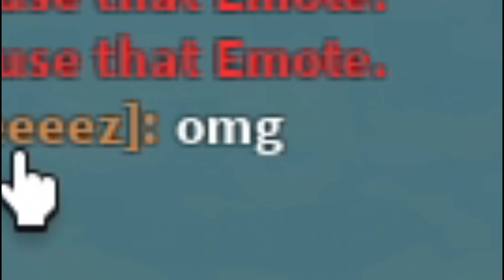IQ 10,000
INSPIRED BY @Ncraft2 and @bv0j365

Song: Lensko NCS & Spongebob Freestyle

roblox memes
ncraft iq
BRO
IQ 15,000
bruh
IQ 9000